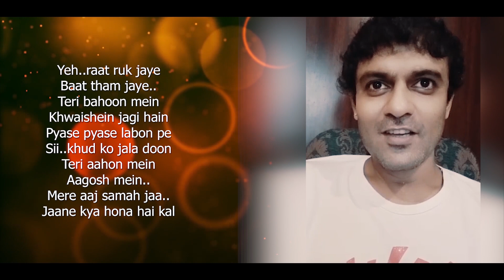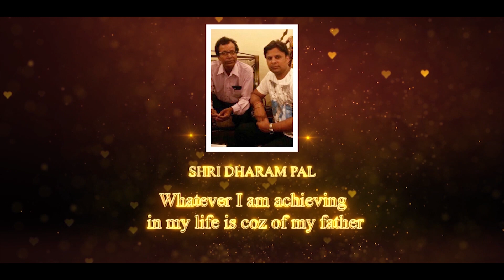Story Of The Song "Aa Zara " | Sunidhi Chauhan | Sangeet, Siddharth Haldipur | Kumaar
Aa zara ' from movie murder 2. The film has Emraan hashmi, Jacqueline fernandez in lead roles. This song is sung by sunidhi chauhan.

Video Edited by - M.M Creations

CREDITS

Song - Aa Zara
Film - Murder 2
Singer - Sunidhi Chauhan
Lyricist - Kumaar
Music Director - Sangeet, Siddharth Haldipur
Programmer-  Sangeet, Siddharth Haldipur